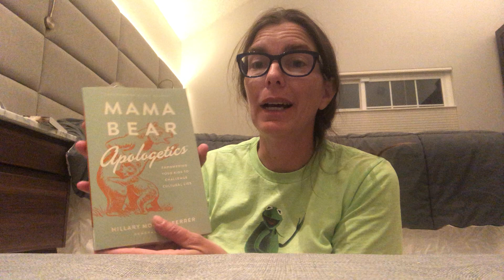Christianity, Lies, Apologetics & Science